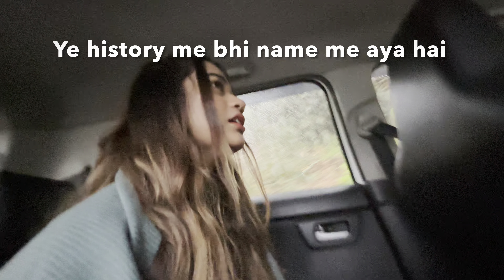We fought & i went out alone 😡 | Gangtok monastery ​⁠| Queen’s pod cafe 🥹 best cafe of Sikkim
Vlog channel @shriyajainvlogs